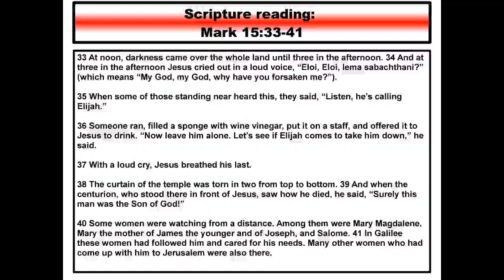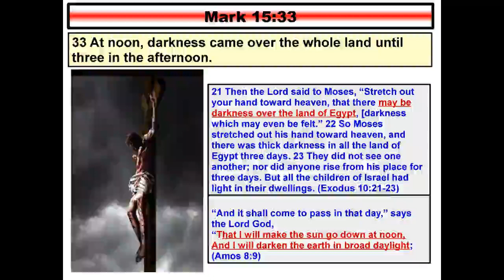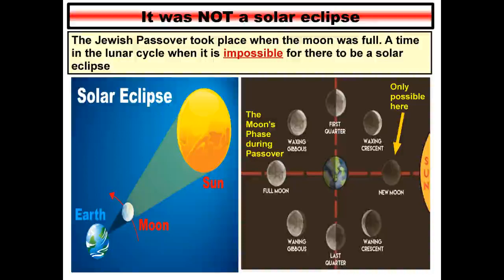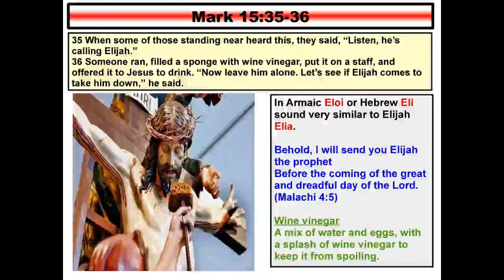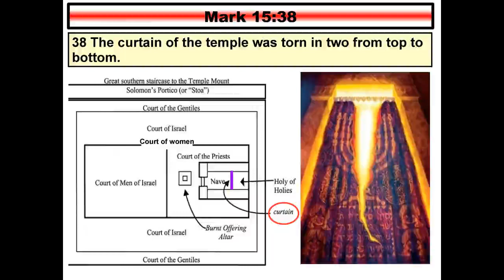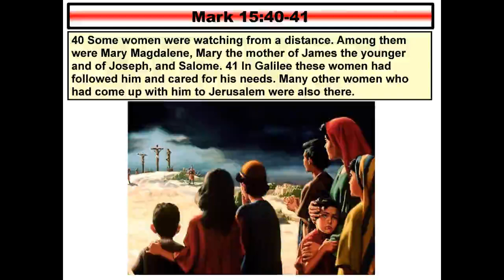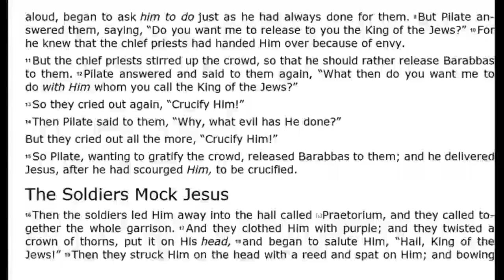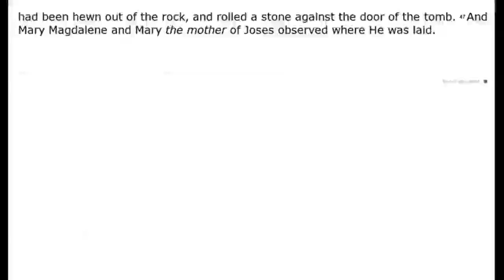Mark 73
This is sermon number 73 in our series examining Mark's gospel.
In this study we look at Jesus' death on the cross. Our reading is taken from chapter 15 and verses 33 to 41.